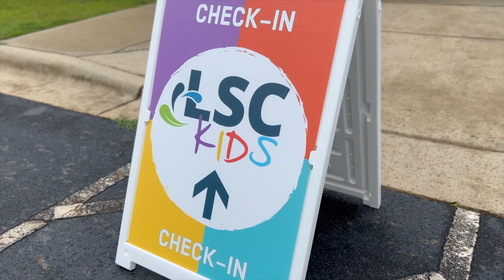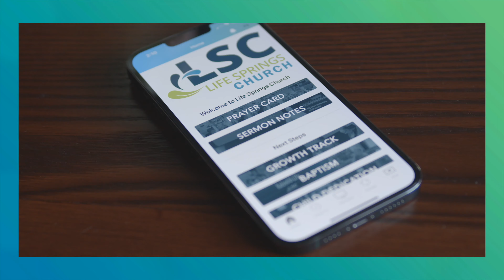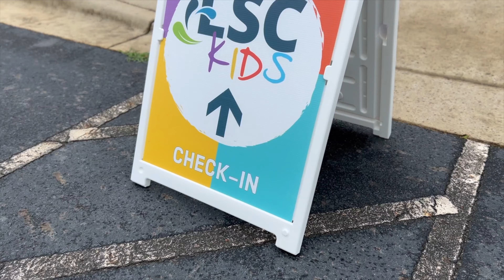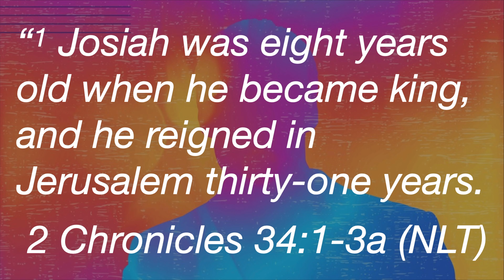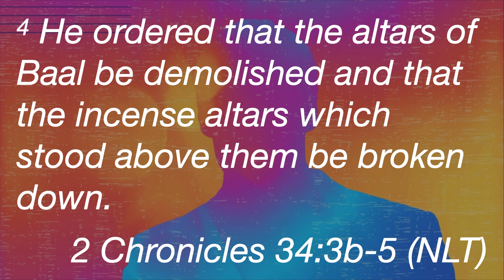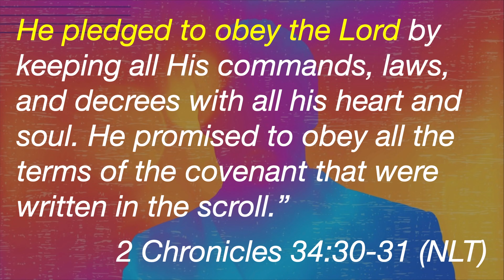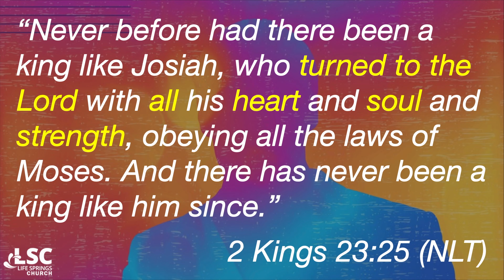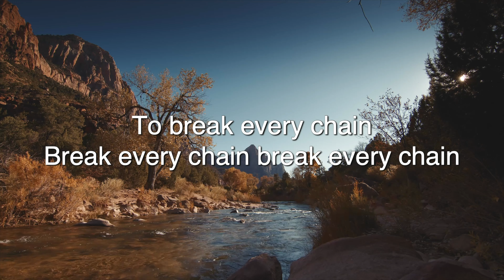Unknown Week 3